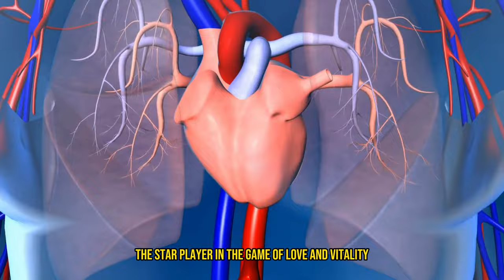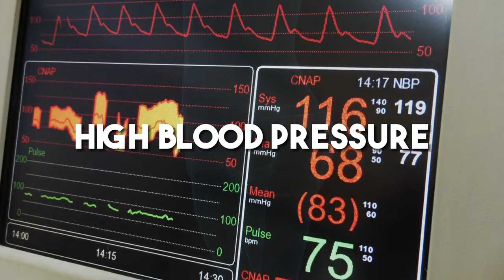Enhance Your Love Life! 7 Proven Fitness Tips (SECRETS THAT WORK!)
Enhance you love life with these 7 proven fitness tips.  These little secrets actually work and are very easy to do to boost your intimacy in the bedroom.

🔥 Ready to turn up the heat in your love life? 🔥 Dive into our latest video where we unveil the ultimate fitness secrets to supercharge your romantic connections. Whether you've been praised for your prowess or looking to create unforgettable moments, these tips are your golden ticket!

💪 From ramping up blood flow to mastering the art of body coordination, we're spilling the beans on how physical fitness can enhance your emotional and intimate experiences.
💡 Whether you're in a long-term relationship or navigating the dating scene, these fitness tips are designed to ignite your love life like never before.
🎉 Remember, the journey to a fulfilling love life starts with a single step (or squat!). Let's get moving and grooving towards a happier heart and a steamier love life! 🎉